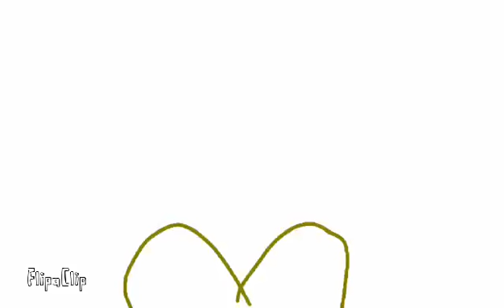1 2 3 Four meme (bfb)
Tools used:
-Flipaclip (Animation & Background)
-Ibis Paint x ( Drawing)
characters:
-Teardrop
-Firey
-Leafy
-Flower
-One
-Two
-Three
-Four
-X

Bye. ♡♡♡♡